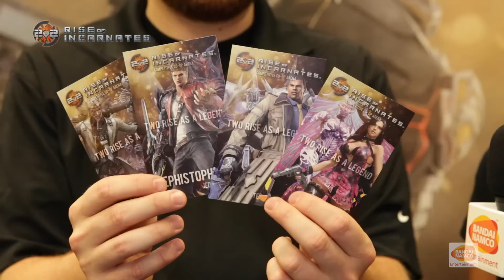Rise of Incarnates at EVO 2015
Catch all the Rise of Incarnates action happening at EVO 2015! Watch to see what we're up to at EVO and hear what attendees had to say about the game